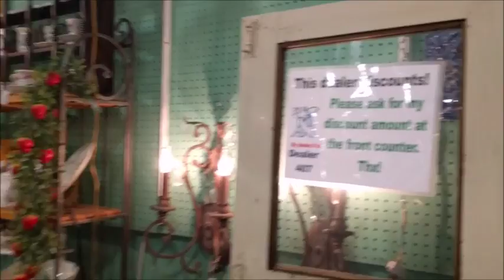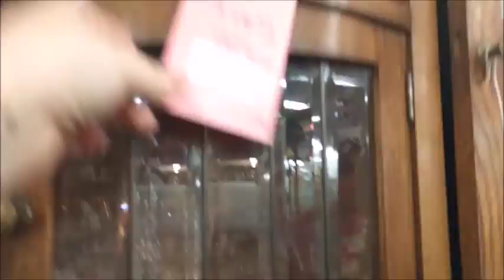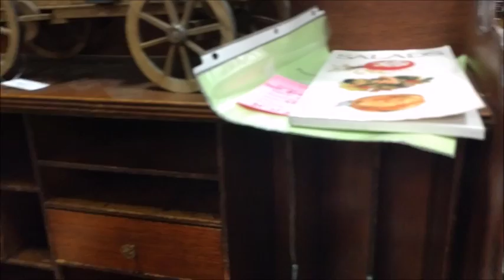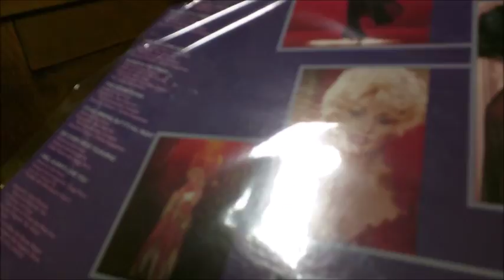Walk Around The Brass Armadillo With Me!!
This video was so much fun to film and I had a blast walking around the Brass Armadillo in Phoenix, AZ. Plus, there is a little funny story in there about me! Watch to find out!!

And if someone could tell me what that music is from in the part of the video where I say "That music is annoying.", that'd be awesome!
Now that I think of it, I know that song. I think it's from a horror movie or show. I can picture a scene where someone is murdering someone in slow motion and that music is playing. What movie/show is that?! Who can tell me?!